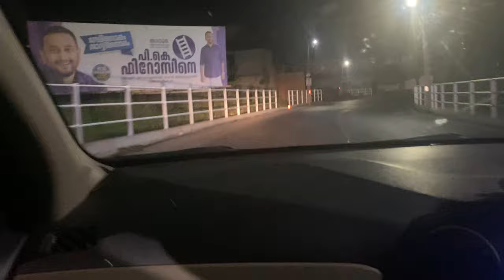Alappuzha house boat